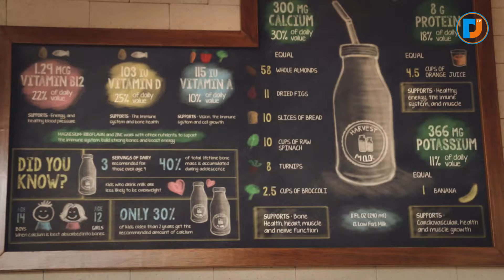HARVEST MOO - NIKMATI PENGALAMAN MINUM SUSU SERASA DI KANDANG SAPI